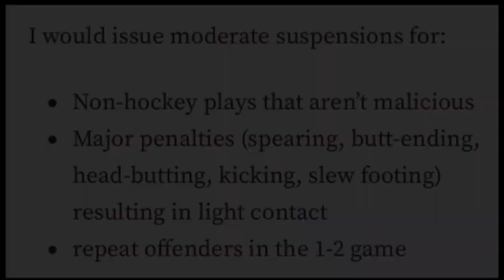Keegan Kolesar boarding on Mattias Ekholm - Tough Call Suspension Recommendation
Keegan Kolesar made no effort to play the puck which significantly contributed to the result of this boarding major penalty on Mattias Ekholm.